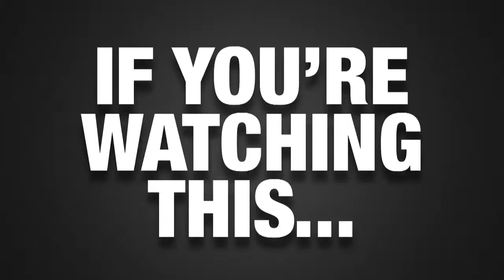World Record Sale - During Event